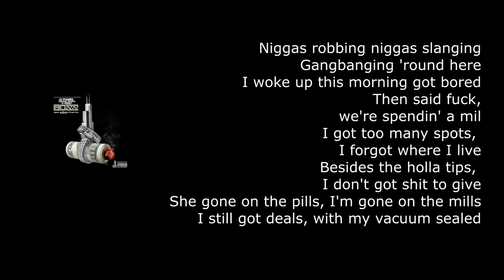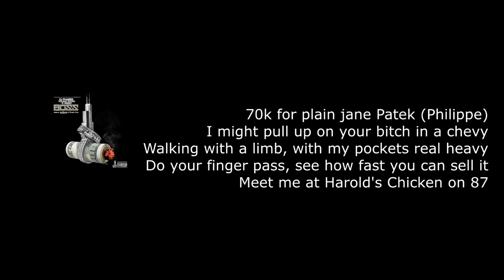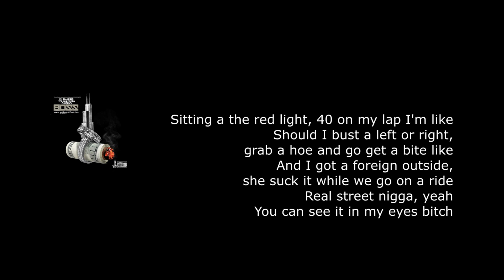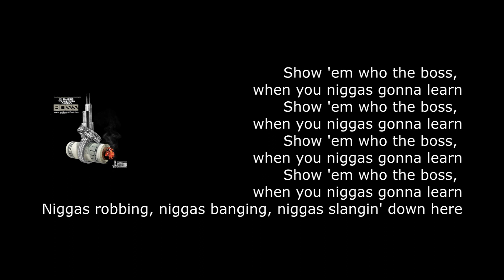DJ Pharris Feat. Young Dolph & G Herbo "Boss" (Lyrics)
ye ye